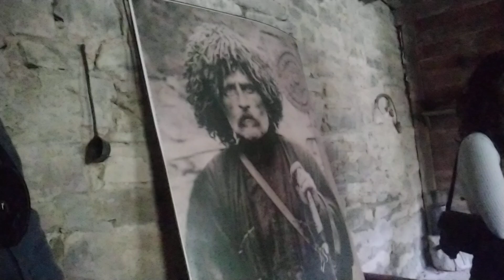September 18, 2024(2)